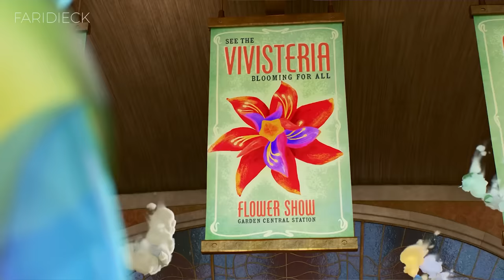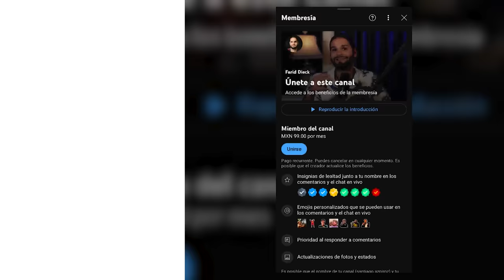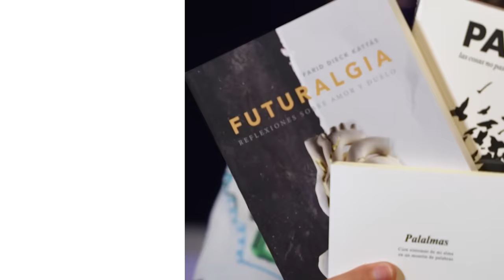¿Los OPUESTOS se ATRAEN? | Elemental | Relato y Reflexiones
En una ciudad donde los elementos están separados, una joven de fuego y un chico de agua descubren que, a pesar de sus diferencias, tienen más en común de lo que creen.